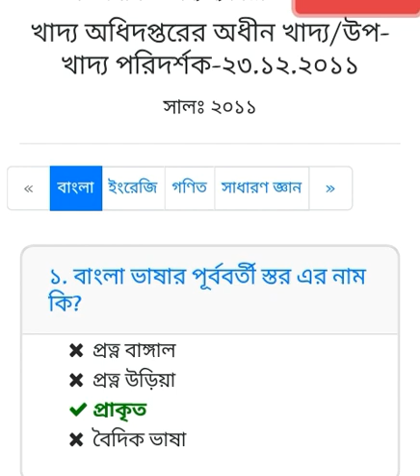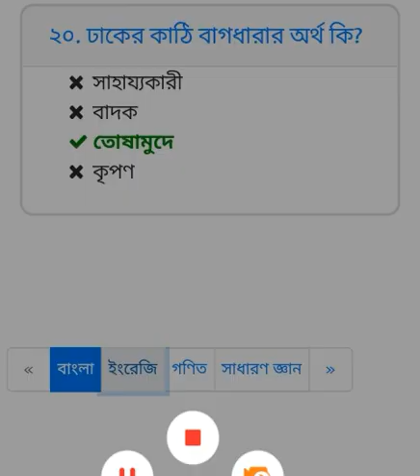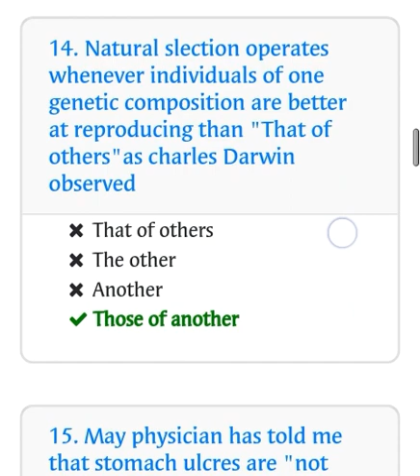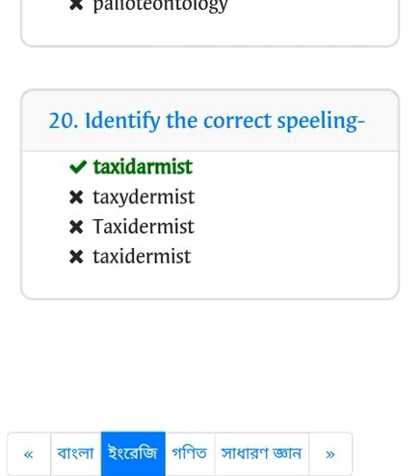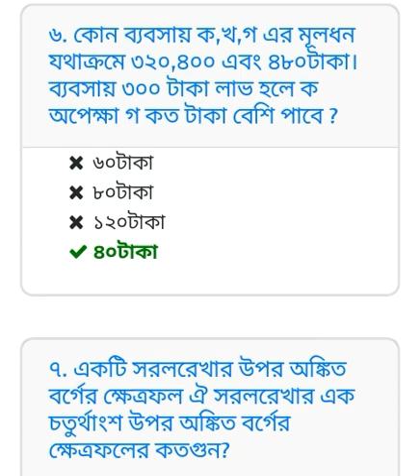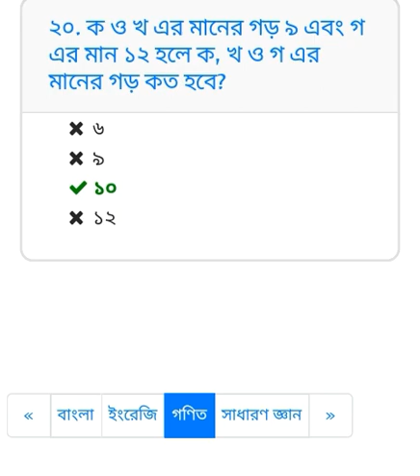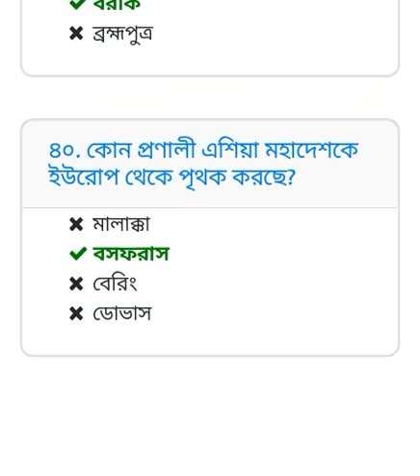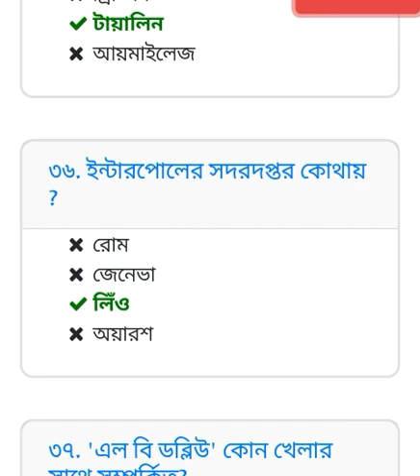খাদ্য অধিদপ্তরে নিয়োগ প্রস্তুতিঃ ২০১১ সালের উপ-পরিদর্শক পদের সম্পূর্ণ প্রশ্নের সমাধান।